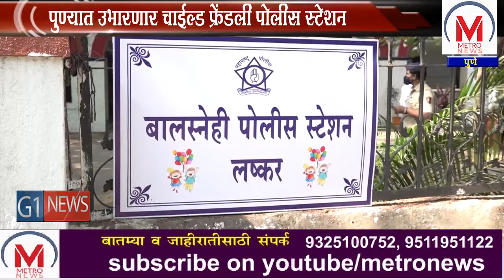होप फाँऱ द चिल्ड्रन फांऊडेशन चा उपक्रम ,पुण्यात उभारणार चाईल्ड फ्रेंडली पोलीस स्टेशन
राज्यात पहिल्यादांच चाईल्ड फ्रेंडली पोलिस स्टेशनची निर्मिती पुणे पोलिसांनी केली असुन त्याचे उध्दाटन अभय करंदीकर, डायरेक्टर, आय.आय.टी.कानपुर, यांच्या हस्ते करण्यात आले. यावेळी पोलीस आयुक्त अमिताभ गुप्ता आदि मान्यवर उपस्थित होते.  शहरात विविध पोलीस स्टेशनमध्ये तक्रारदारासोबत त्याची मुलेही येत असतात. तर काही ठिकाणी लहान मुलांचा वापर करुन चोरीही केली जाते अशी मुले जेव्हा पोलिस स्टेशनमध्ये येतात तेव्हा पोलिसांबद्दल त्याच्या मनात भिती असते .तसेच कुटूंब कलाहामुळे मुलांच्या मनावरही त्याचे विपरीत परीणाम होत असतात. तेव्हा त्याच्या मनावरील दडपण कमी करण्याकरता चाईल्ड फ्रेंडली पोलिस स्टेशनची निर्मिती होप फाँऱ द चिल्ड्रन फांऊडेशन आणि पुणे पोलिस यांच्या संयुक्त विदयमाने सुरु करण्यात आली.शहरातील लष्कर पोलिस स्टेशनच्या आवारात हे स्टेशन सुरु करण्यात आले.